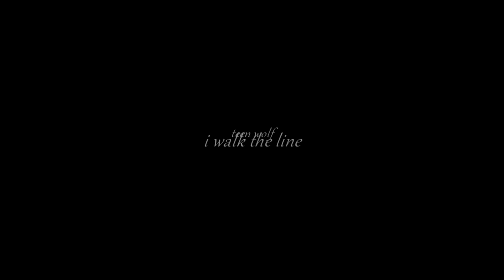teen wolf || i walk the line {3x22} {TWC} {+HBD NELLY}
1080p HD~

This is for the last round of the Teen Wolf Contest AND I UPLOADED THIS ON ONE OF MY BEST FRIEND'S BIRTHDAY SO I'M ALSO DEDICATING THIS TO HER :'D

For this round, you had to edit your favorite episode and only use clips from it. It also had to be over a minute, so I chose 3x22! It was a hard choice because I have multiple favorite episodes, but something about this one just idk, I just love it :'D IT ALWAYS GIVES ME CHILLS AND EVERYONE'S ACTING IS SOOOO WELLL DOOOONEEE AAAHHHHH.

But anyway, today is nellysibuna's birthday!! Happy birthday, love! I didn't have time to make you a bday vid (although I participated in the collab that was made for you c:) And since I finished this on your birthday, and the fact you love Teen Wolf, why not dedicate this to you? I love you so much and I hope you're having a great day :') HAVE A WONDERFUL TIME BEING 16 C:

Okay, well I hope you enjoy! Keep smiling :)
Song: I Walk The Line
Artist: Halsey
Fandom: T.een W.olf
Coloring: Mine
Program: Sony Vegas Pro 13.0